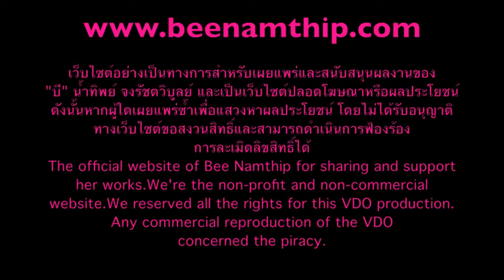บี น้ำทิพย์ Merry Christmas & Happy New Year 2014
บี น้ำทิพย์ ส่งความสุขเทศกาลคริสมาสต์และอวยพรปีใหม่ 2557
 VDO clip รวบรวมผลงานตลอดทั้งปี 2556

The Christmas and New Year 2014 blessing from Bee Namthip
VDO clip collected all great work of Bee Namthip throughout the year 2013

Especially for all fans